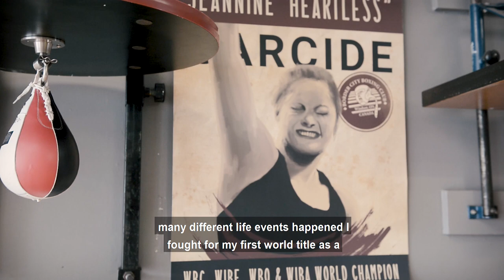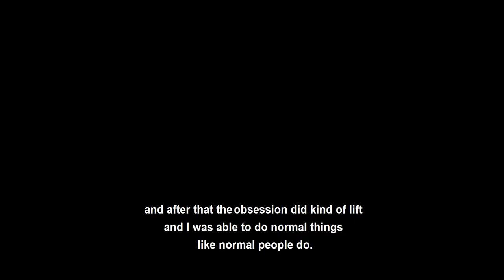Straight from the Shoulder - Instrumental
Jeannine Garside doesn't pull any punches when she talks about the highs and lows of becoming the Women's Featherweight Champion of the World. She discusses how her journey to the WBC "Green and Gold" belt shaped her life.

Welcome to Instrumental!
This series focuses on documenting exploring the relationships between various artisans and their tools.